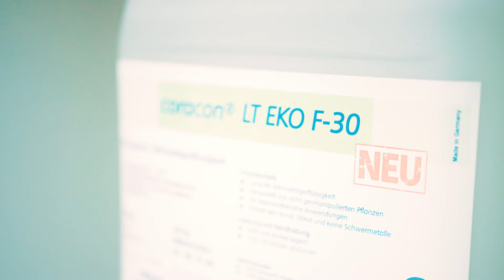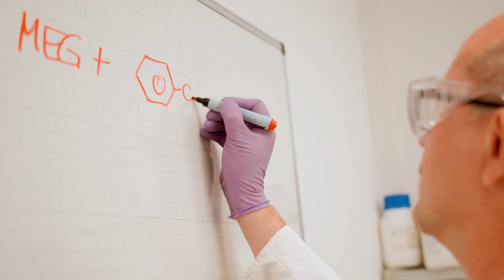Zukunftspreisträger 2022: Aqua-Concept Gesellschaft für Wasserbehandlung mbH Gräfelfing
Die Firma Aqua-Concept GmbH aus Gräfelfing überzeugt mit strategischem Nachhaltigkeitsmanagement, innovativen Geschäftsmodellen und eigener Entwicklung. Hinzu kommt ein am Kerngeschäft orientiertes Engagement im Bereich Gemeinwesen sowie umfassende Maßnahmen im Handlungsfeld Ökologie. Dabei setzt das Unternehmen zunehmend auf seine „green products“ (nachwachsende Rohstoffe, nachhaltige Produktionsprozesse) deren Anteil in den nächsten fünf Jahren auf 25 Prozent ausgebaut werden soll. Das Unternehmen beteiligt sich aktiv an Brancheninitiativen.